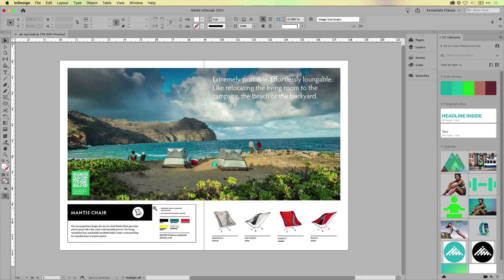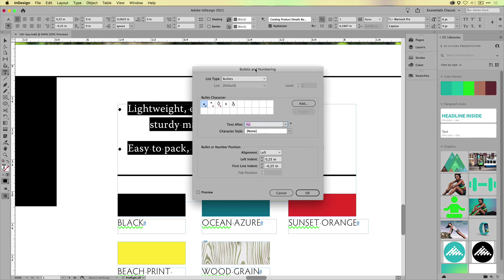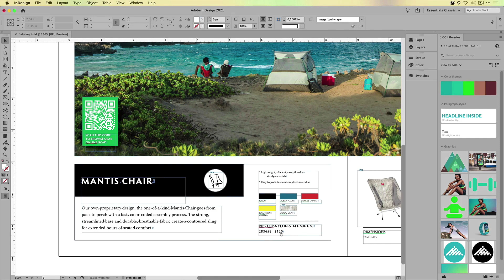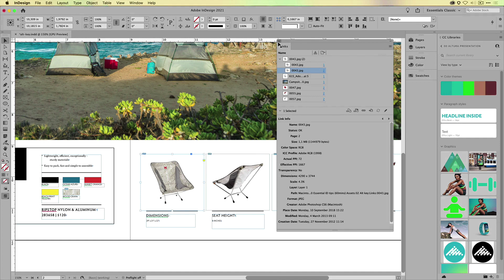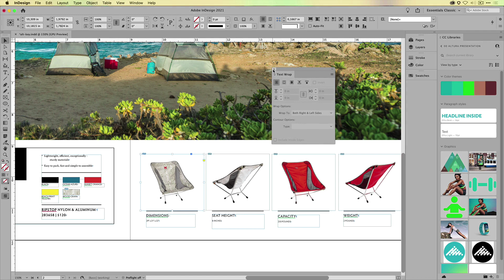InDesign: How to Access Panels and Options Quickly (Video Tutorial)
In this how-to video, Bart Van de Wiele reveals InDesign’s secret key to accessing panels and options: The Alt or Option key! He shows how using this little modifier key makes it easy to get right to the proper preference or dialog box for entering options.